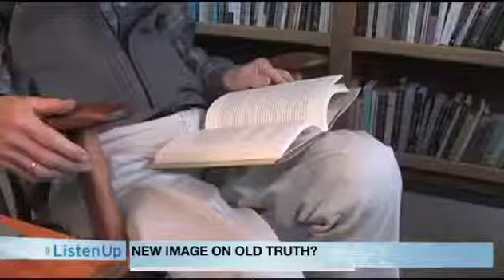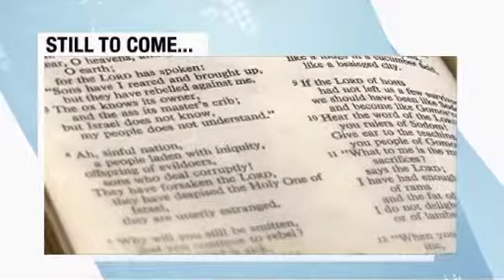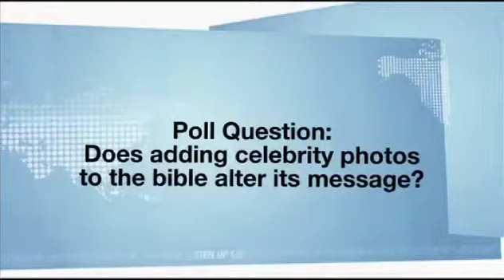A New Look for an Old Book LUP 368 Segment 2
Mohammed Ali, Angelina Jolie, and John Lennon. All in the latest version of the Bible. Smart marketing or sacrilege? We explore this new look for an old book.